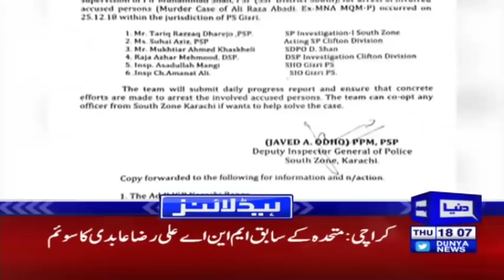Asif Zardari makes another Fiery Announcement | Headlines 6 PM | 27 December 2018 | Dunya News